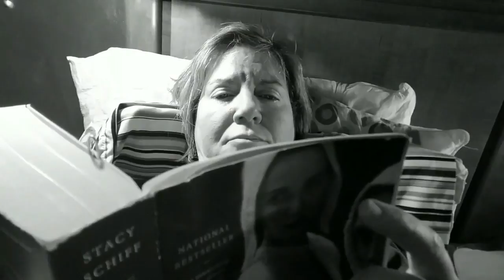Black and White Moments Intro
The black and white photo "challenge" circulating on FB provides insights worth considering. If someone invites you to join you might be surprised by what you think about and learn about your life and others.